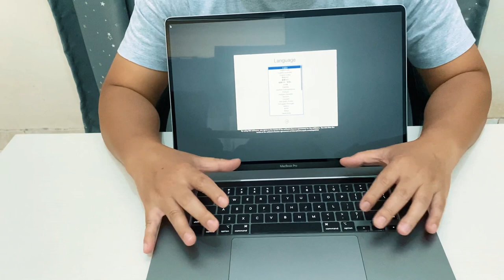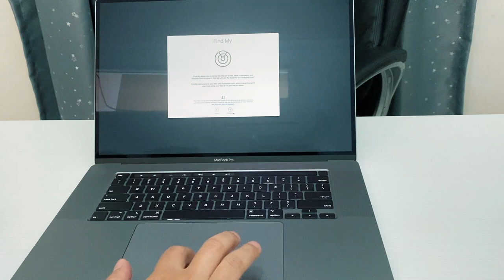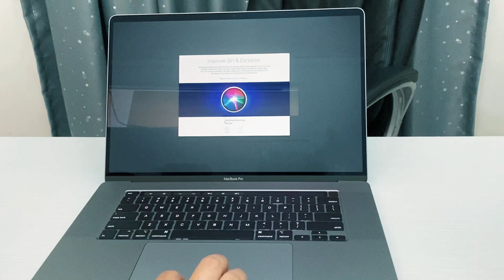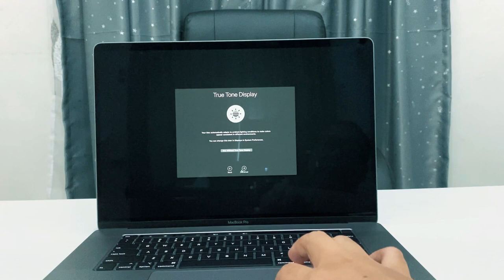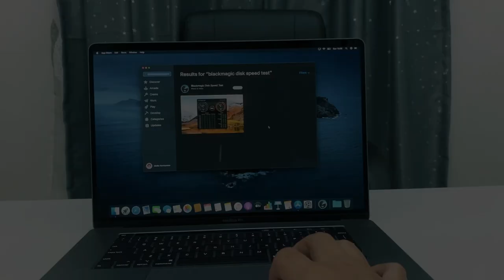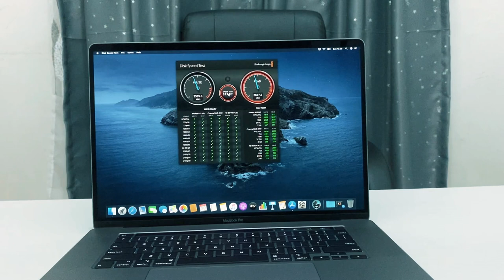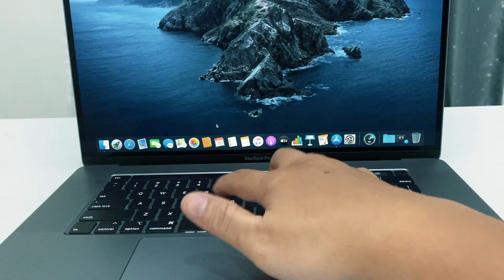Unboxing | Macbook Pro 16 Inch | Atnlie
Unboxing Macbook Pro 16 Inch, produk terbaru dari Apple yang diperkenalkan pada tahun 2019. Tujuan dari video ini untuk mengenal dan mengetahui spesifikasi Macbook Pro 16 inch ini serta untuk mengetahui apa saja yang didapatkan ketika membeli produk ini ini.

Macbook Pro 16 inch ini cukup fenomenal karena permintaan banyak tetapi barang dari distributor sepertinya diperlambat untuk meningkatkan pamor Macbook Pro 16 inch ini. Bersyukur gw masih bisa mendapatkan barang ini setelah seharian menyisir Mall di BSD dan sekitarnya namun akhirnya dapat barang dari promo kartu kredit bank yang secara serempak mempromosikan penjualan Apple.